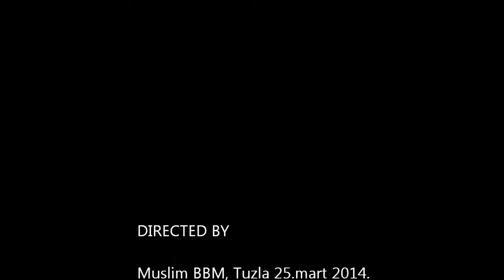Esma Douida, Samo je nebo dom. Dani porodičnih vrijednosti u BBM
U Behram-begovoj medresi u Tuzli, 25.marta, obilježen je Dan porodičnih vrijednosti. Riječ je o tradicionalnoj manifestaciji koja se održava devetu godinu zaredom, a posvećena je majkama učenika Medrese i brojnim prijateljicama ove obrazovne institucije. Osnovni cilj manifestacije je da ukaže na potrebu afirmacije porodičnih vrijednosti koje kroz porodicu mogu biti značajne za cijelo društvo.